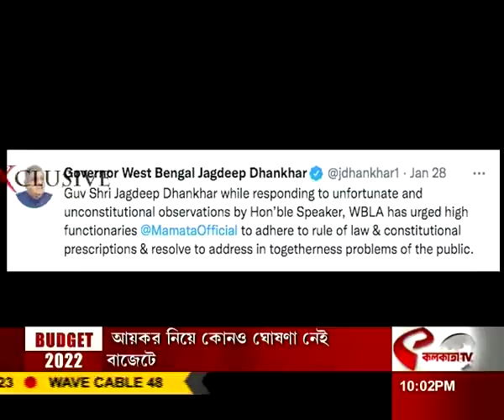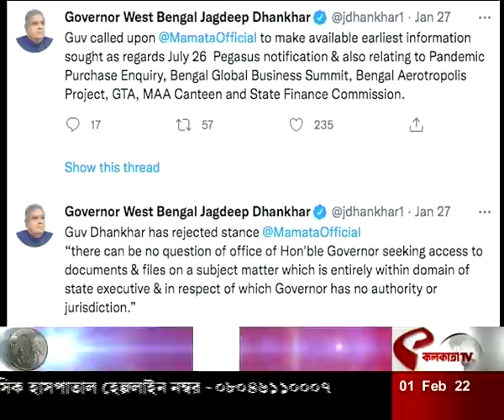চতুর্থ স্তম্ভ: ধনখড়ের টুইট ব্লক করা চলবে না (01/02/2022)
website link for this copy :
@Kolkata Tv